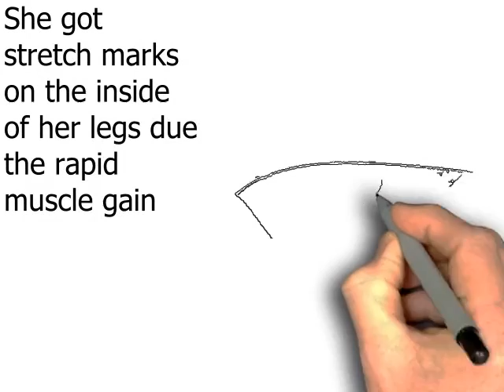How to get rid of stretch marks fast?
Are you looking for answers on how to get rid of stretch marks fast? Are you really embarrassed by the appearance of Stretch Marks? Worried that Pregnancy might Ruin Your Perfect Skin?

This is where Revitol Stretch Mark Prevention Cream comes in handy. You Can reduce the risk of Stretch Marks from forming and get rid of existing stretch marks!

Revitol Stretch Mark Prevention Cream is a 100% natural formula, which is intended to prevent the formation of striae during your pregnancy. If you are worried on how to get rid of stretch marks fast, it is the best solution for you. Revitol is a mixture of 100% natural ingredients, which improves the elasticity of skin while strengthening and conditioning the epidermis. This will provide the ultimate protection against striae. After all, Revitol Cream is very effective that it may help reduce the appearance of existing stretch-marks with numerous other benefits.

Clinically Proven Results -

Several studies have shown that stretch-marks are among the five causes for insecurity in most women. During pregnancy, women has an elevated risk for developing striae. This is due to rapid continuing development of their body. Stretch marks are formed when underlying tissue grows faster compared to the skin layers on top of it. This will cause small tears within the epidermal surface. The scar tissue will then proceed to cover these tears, creating striae.

While some women start showing an inclination of developing stretch marks during puberty, others only experience problems for the first time throughout a pregnancy. The woman's tummy area is usually flat during the first four months of pregnancy. She would suddenly 'catch up' in the fifth and sixth month, with sudden and very fast growth. This will subject the abdominal skin to a certain amount of tension. In this situation, the fetus is increasing at a rate faster than the mother's skin can keep up with, which results in epidermal ruptures leading to stretch marks.

This is why you need to use Revitol as soon as you know that you are pregnant. It will definitely help prevent the creation of these unsightly marks on your skin by increasing the production of collagen and elastin in your skin. Your skin will be able to stretch easily because of this. This is how Revitol will help you get rid of unsightly stretch marks effectively. This is the best solution for people who are asking the question of how to get rid of stretch marks fast?